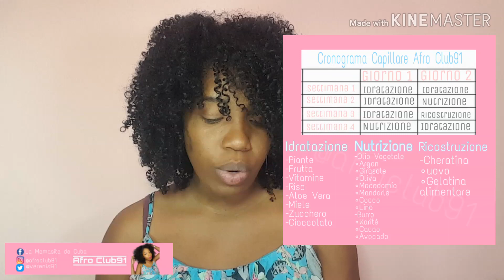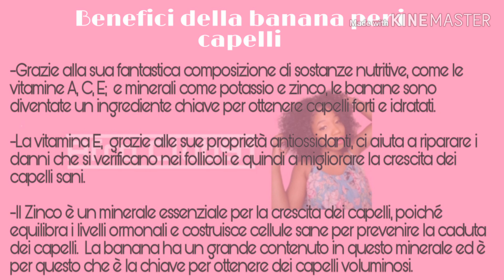Maschera capillare di banana [Cronograma Capillare - 1ma settimana 2do giorno]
Ciao Riccie e Afrudite, 2do giorno della prima settimana del Cronograma Capillare, oggi maschera capillare di banana per idratare i capelli.
Sotto ci sono dei link per vedere i video nominati.